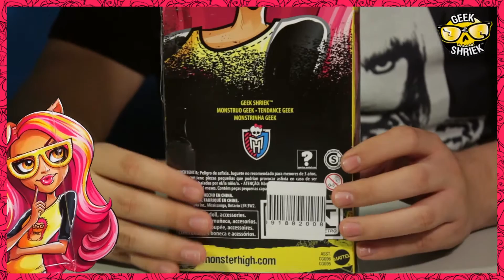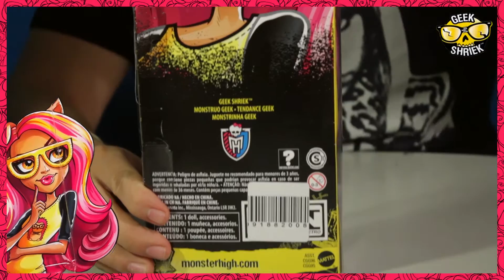Monster High - HOWLEEN WOLF - GEEK SHRIEK - Revisión en Español - Review Unboxing!